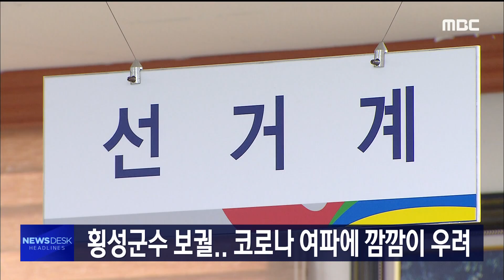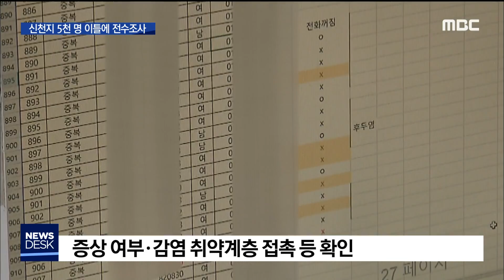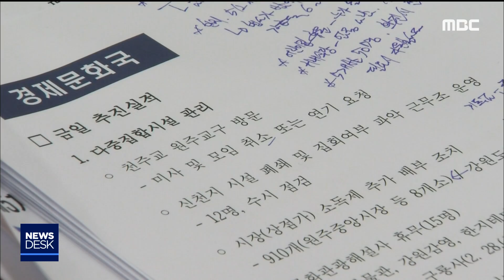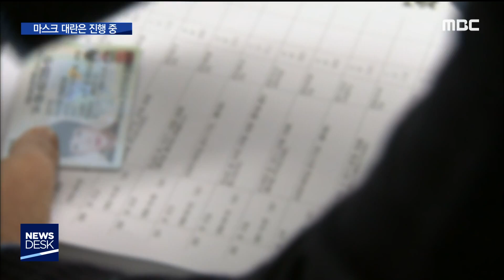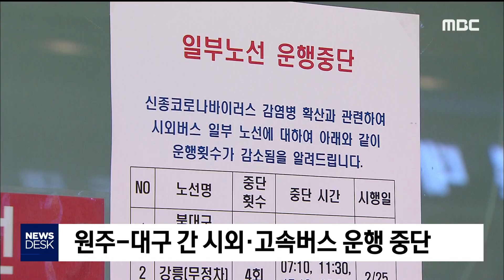2020. 2. 27 뉴스데스크 원주